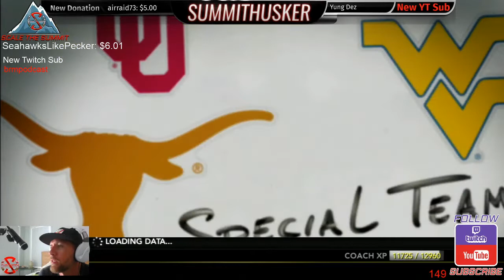NCAA FOOTBALL 14 | Year 10 | CU Dynasty | Gm 6: #18 Oklahoma State Ep. 93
Road games. Show out BUFFS!

Donations are 100% extra and are not required to watch/enjoy my stream. This is protection to the streamer, for the tip being received. By clicking on the Tip with Paypal button and completing the transaction you hereby certify you are the rightful owner of the funds being donated in this transaction and cannot be withdrawn / charged back. We have a 100% no refund policy, only donate if you have the money to donate and the money is yours. Thanks!

🙏🏼Wishlist 🙏🏼
End of COVID-19